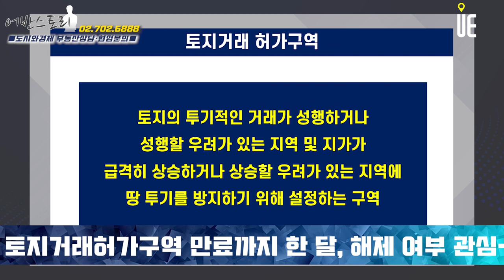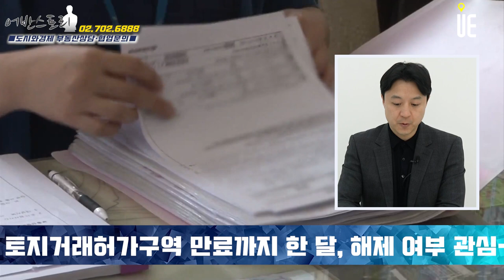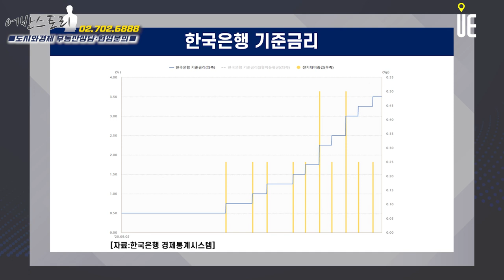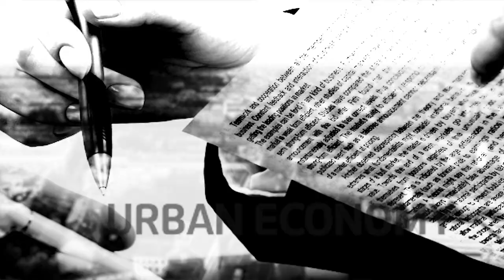토지거래허가구역 지정기한 4월 26일 만료!! 목동과 강남, 여의도, 성수로 1·2가 해제가능성은? [어반스토리]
[도시와경제]

강남구 압구정동, 영등포구 여의도동, 양천구 목동, 성동구 성수로1·2가 전략정비구역에 대한 토지거래허가구역 지정 기간이 다음 달 26일 만료된다.

토지거래허가구역
집값 상승과 투기 수요를 막기 위해 일정 규모 이상인 토지를 매매할 때 관할 기초단체장에게 허가를 받게 하는 제도

이를 어기면 2년 이하 징역 또는 토지가격 30%에 상당하는 벌금형
특히 주거용 토지는 매수자가 2년간 실거주용으로 이용해야 해 '갭투자' 불가능